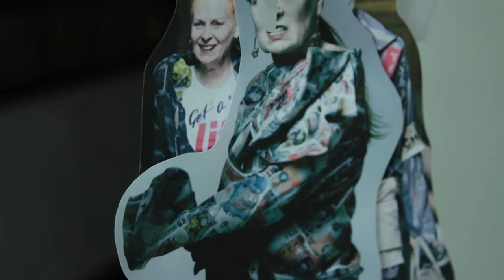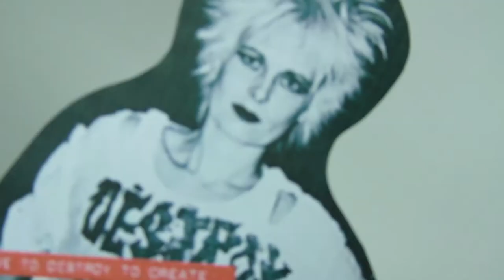Videoensayo - Vivienne Westwood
Vivienne Westwood es una mujer británica con un espíritu inquieto e irreverente se ha dedicado hace 30 años a la moda, pero a esa moda que toma forma a partir de la interpretación de la cultura, lo juventud, la urbanidad y el paso del tiempo. Su visión del universo le permitió implantar un sentido visionario excéntrico y anárquico la han convertido en una figura iconoclasta y en esta reseña conoceremos más sobre esta peculiar mujer.